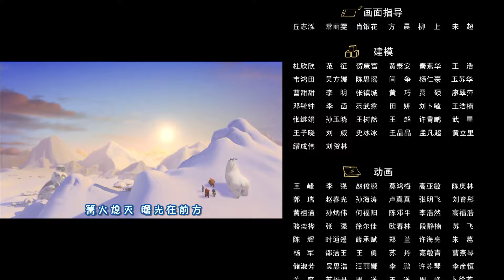动画 | 熊出没之探险日记2－003－真假表哥